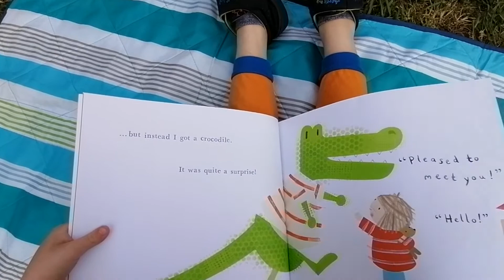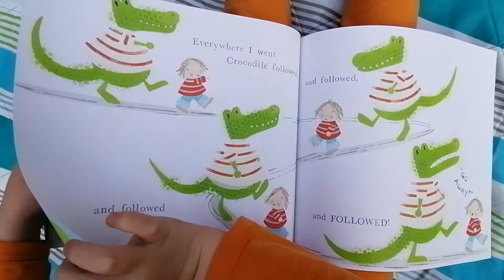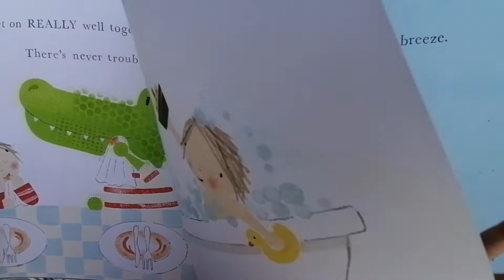I Got A Crocodile.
I Got a Crocodile. By Nicola Killen. Published by Simon & Schuster